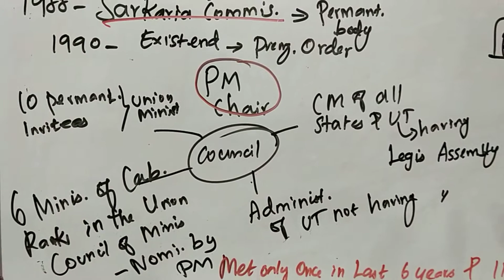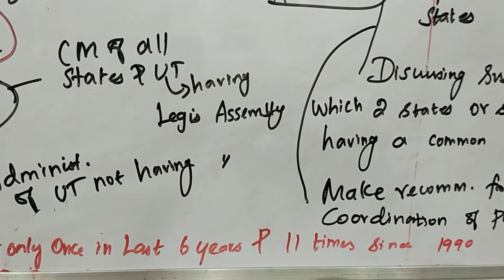Inter State Council explanation in Tamil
upsc preparation in Tamil @upscpreparationintamil
june 2022 vision current affairs in Tamil
polity current affairs in Tamil